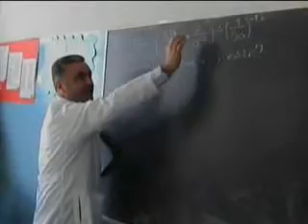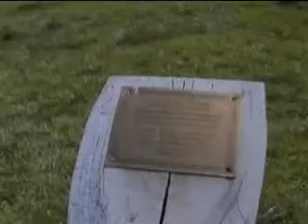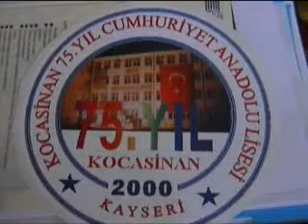Kayseri Kocasinan 75 Yıl Cumhuriyet Anadolu Lisesi Tanıtım Videosu (17 Mayıs 2006)